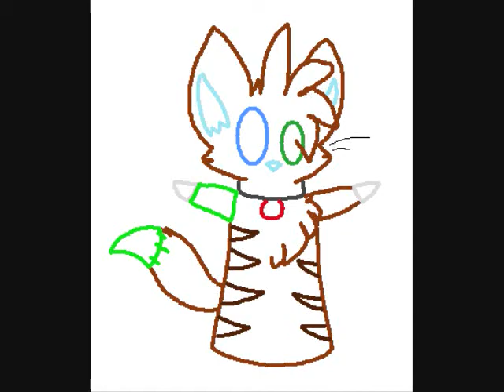Pictures 4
o.o I was looking at my 50 subs vid and i saw this vid was featured?! No way...